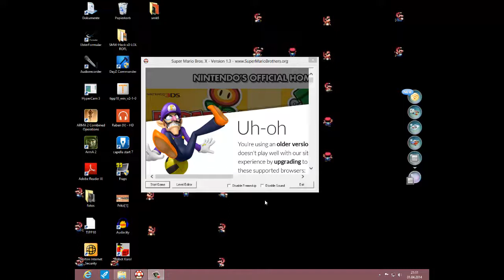Let's play your SMBX Level 1 DaviduzoLP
An sich ist die Idee gut, nur nicht so gut umgesetzt. Das Problem ist, dass man nie weis, ob es ein Gegner oder Freund ist!!